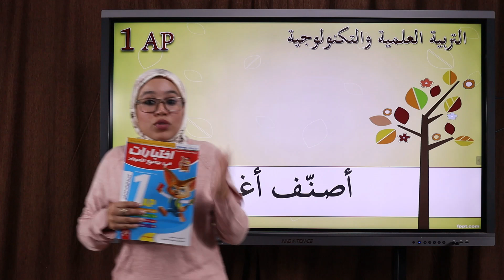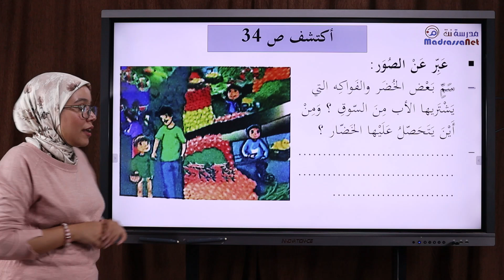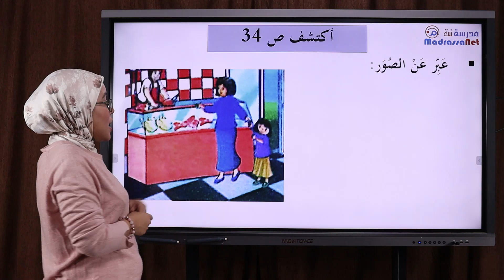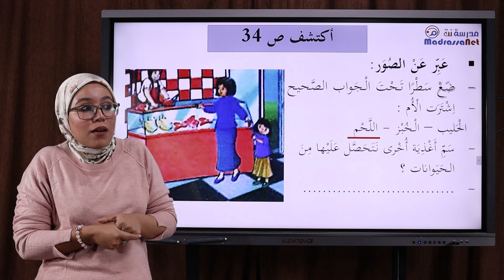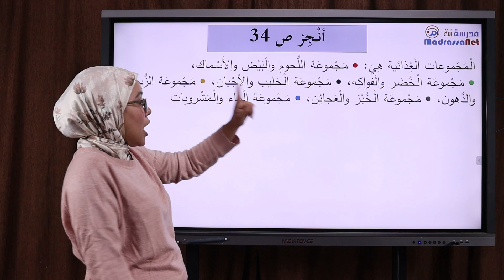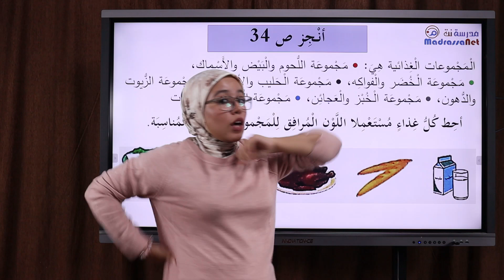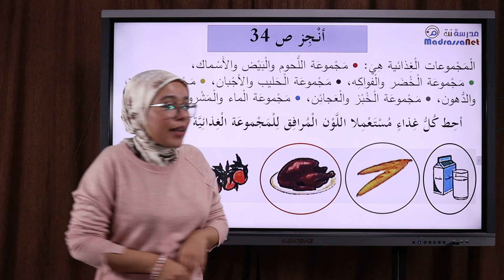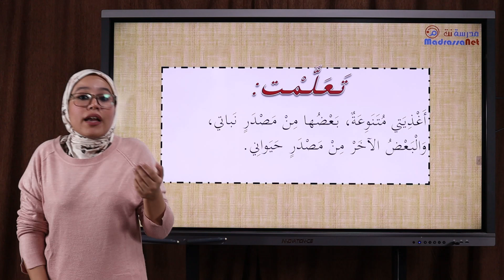التربية العلمية والتكنولوجية أصنّف أغذيتي ص 34 السنة 1 إبتدائي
تعود إليكم المعلمة "فريال جباري" لتقدم لكم باقة من الدروس والفيديوهات التعليمية في مادة التربية العلمية والتكنولوجية الخاصة بالكتاب المدرسي للسنة الأولى إبتدائي.

لا تنسو الإشتراك بالقناة وتفعيل الجرس ليصلكم الجديد. مشاهدة ممتعة